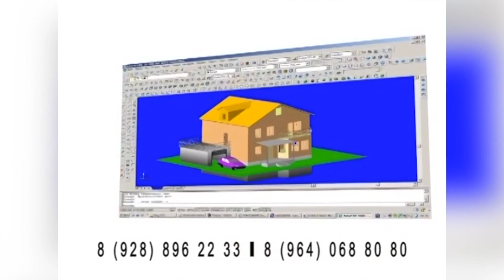Мохьмад Могаев - Твой взгляд 2018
Привет всем друзья! ♥ На нашем канале вы можете услышать самые красивые треки, каждый день публикуем новые песни!
This channel is created to promote magnificent songs, and as well, producers. This CHANNEL CLAIMS NO RIGHTS OR OWNERSHIP over the contents posted.
А так же мы можем разместить по вашему желанию в описании и в комментариях под видео ссылки на ваш официальный канал, на iTunes, Google Play и т.д.